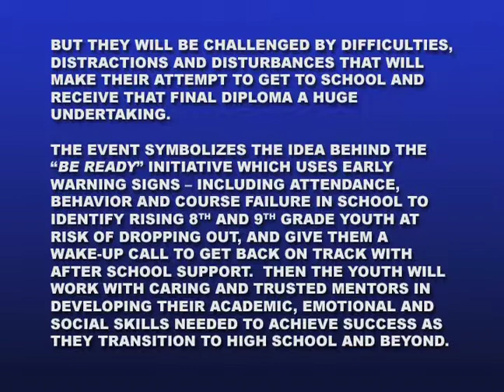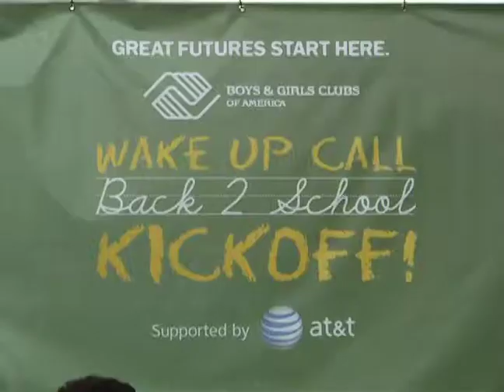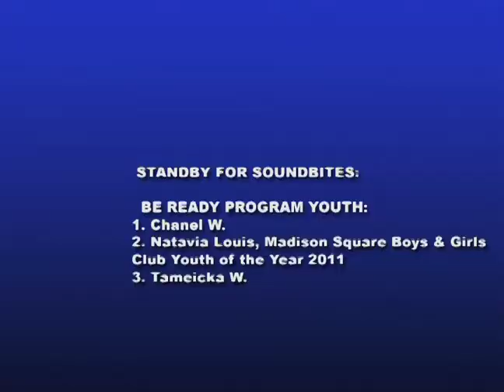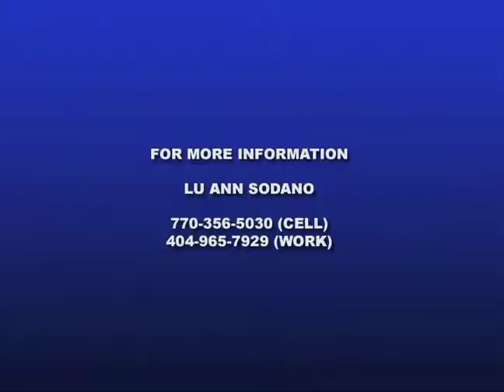BE READY EVENT: 8/4/2011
This video is b-roll footage from the Be Ready Event in Union Square with Kelly Rowland.